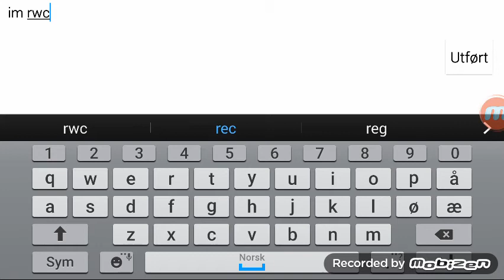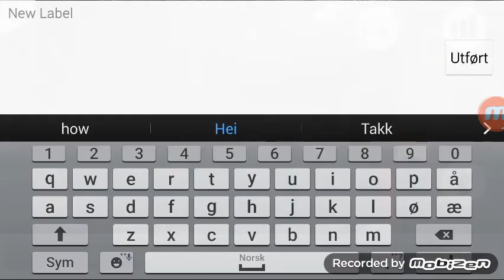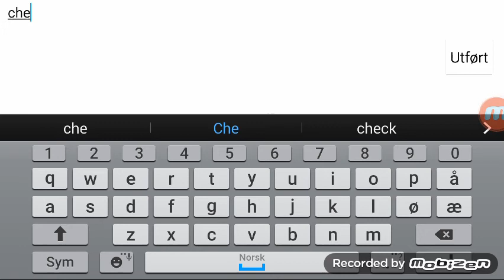Lets play death run part 3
Ø